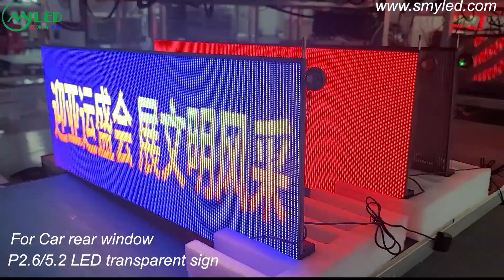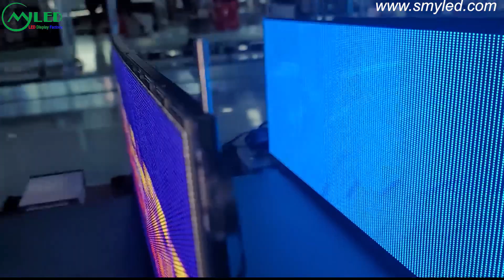LED transparent sign for Car rear window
We are one of the top led display manufacture in China.